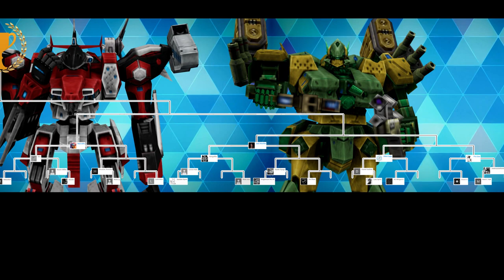Wild Goose VS Convergence : AC Formula Front Requests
Silent Eagle Versus Pro Cow